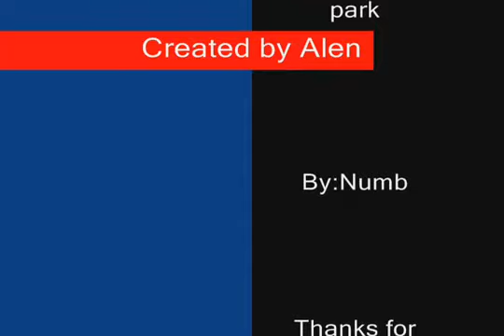Final fantasy VII Linkin park Numb !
Joinha ai :D